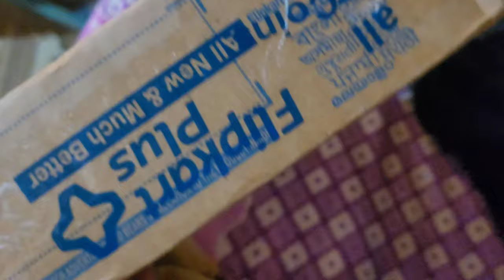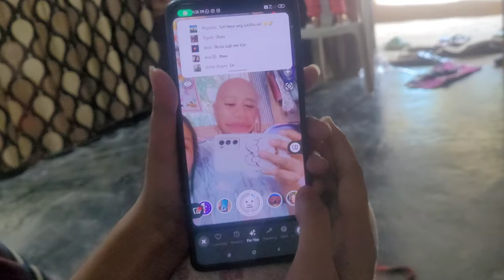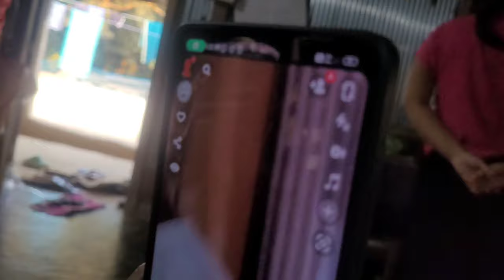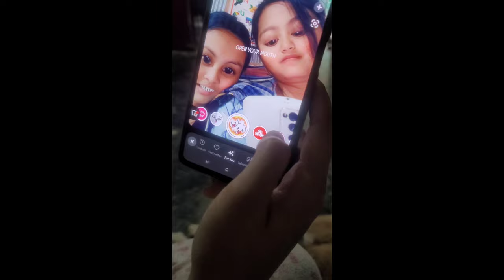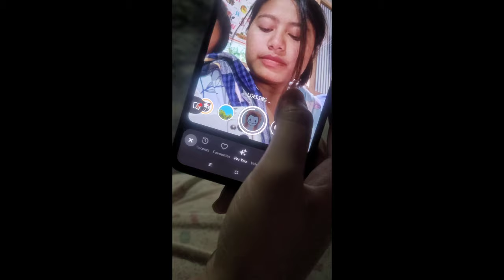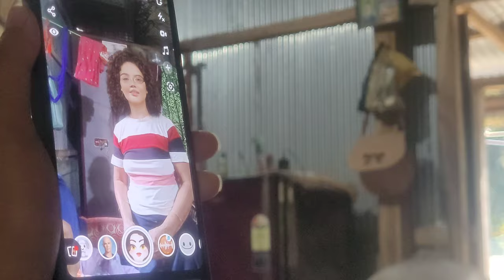Rupini Traditional isa || ani totoi berai phai wi|| Humayun vlog 💖